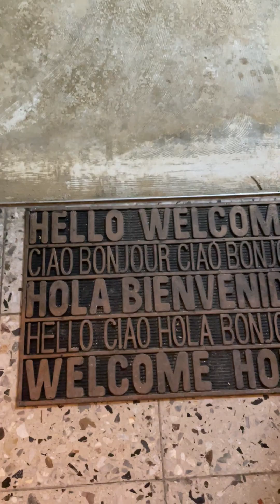Trotec TTK 170 Eco Wasserschaden selber beseitigen bevor die Versicherung einschreitet.Bautrockner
Hier ist der Link von Amazon vom Bautrockner.